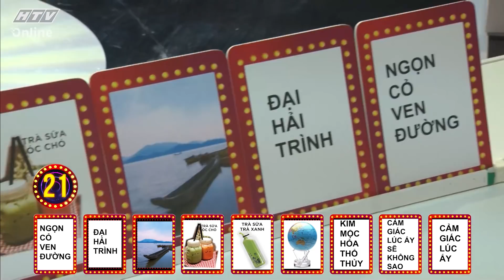A! ĐÚNG RỒI | Mâu Thủy, Phát La và bước ngoặt cuộc đời | ADR TẬP 41 FULL | 31/7/2020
"A! Đúng Rồi" phát sóng lúc 19g, thứ sáu hàng tuần trên kênh HTV7.

"A! Đúng Rồi" là một format gameshow vui nhộn, tính giải trí cao, mang tinh thần “cạnh tranh”, “thắng thua”, “đặt cược”, “có chơi có chịu”, “lật kèo liên tục”, “không thể đoán trước”… Ngoài chơi đúng luật, người chơi có thể ghi thêm điểm bằng những tranh luận “lách luật” hợp lý.
Cuộc đời là một cuộc chơi đầy bất ngờ, và công bằng không phải là miếng bánh được chia đều, luôn sẽ có những pha “lật kèo” không thể đoán trước vào phút 89. Tuy nhiên, mọi thứ đều bắt nguồn từ sự lựa chọn của chính bạn!

Cú pháp tìm nhanh chính xác: "HTV ADR" hoặc "HTV ADR Tap XYZ".
HTV A! ĐÚNG RỒI | HTV ADR #41 FULL | 31/7/2020